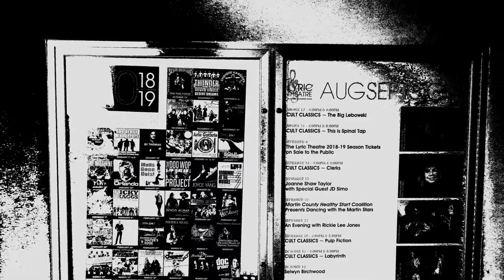People in the streets Film photography